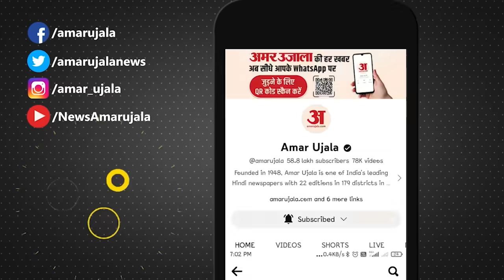Iran Airstrike: एयर स्ट्राइक से आगबबूला ईरान,पाकिस्तान पर जमकर भड़का | Iran Missile attack |Pakistan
पाकिस्तान की स्ट्राइक के बाद भड़का ईरान, आगबबूला हुए ईरान ने उठाया बड़ा कदम, क्या एक और जंग की हुई शुरुआत?